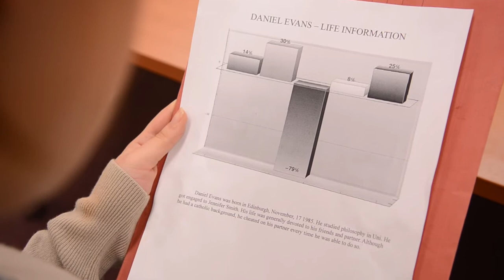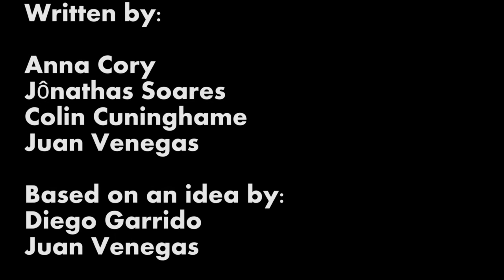The Last Interview (24h film competition)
24h film competition entry.
Competition requirements:
Theme: Betrothal
Prop: Boot
Line: "Hold your breath, I promise this will be fun"

Directed by:

Rafal Czarnowski
Juan Venegas

Written by:

Anna Cory
Jônathas Soares
Colin Cuninghame
Juan Venegas

Based on an idea by:
Diego Garrido
Juan Venegas

Camera:
Rafal Czarnowski

Sound:
Michael Westcott

Charles Davison -   Colin Cuninghame
Daniel Evans       -  Joseph Blaise Smith
Jennifer Smith     -  Alex Ash
God                     -   Jônathas Soares
The neighbour    -   Juan Venegas

Editing:
Rafal Czarnowski

Thanks to:
Lee McCorgray